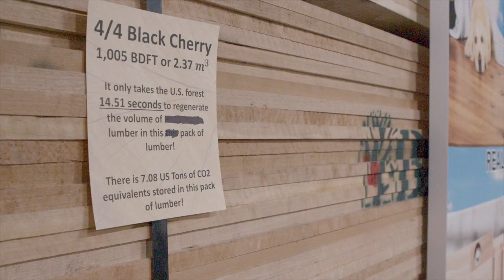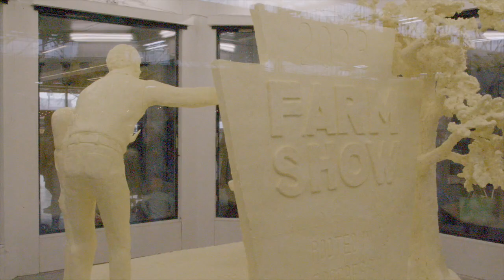Hohenstein: Morning Joe at the Pa. Farm Show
Pa. state Rep. Joe Hohenstein welcomed a delegation from China to the Pa. Farm Show in Harrisburg to better understand the Pennsylvania Hardwood industry, and how those exports can benefit Philadelphia and the entire commonwealth.